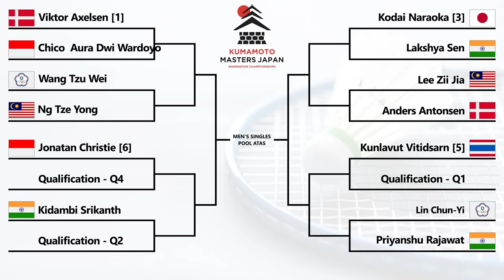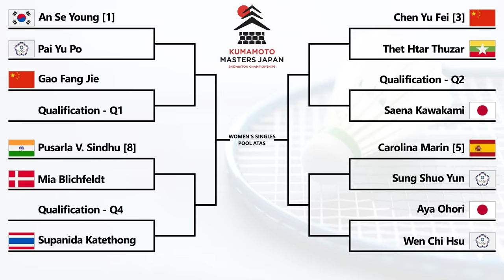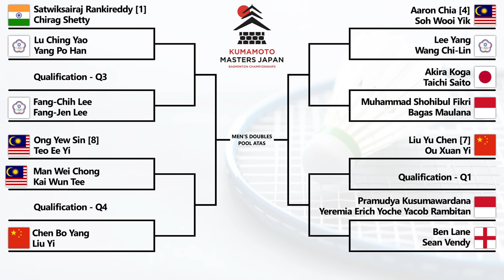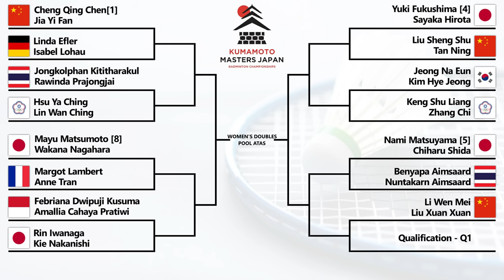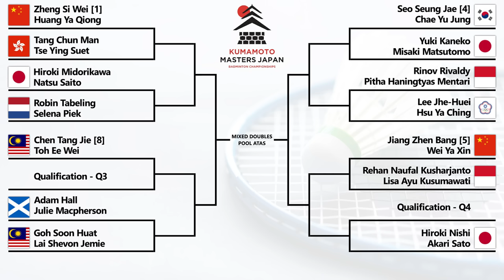Hasil Drawing Kumamoto Masters Japan 2023. Kevin/Rahmat Vs Ganda Putra Jepang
Hasil Drawing Badminton Kumamoto Masters Japan 2023. Kevin Sanjaya Sukamuljo/Rahmat Hidayat Vs Shuntaro Mezaki/Haruya Nishida